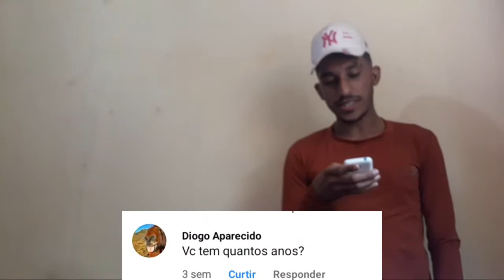José Ramalho responde parte 2/ 14° episódio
quem quiser deixar uma pergunta pra mim la no Facebook o link da postagem vai está aí em baixo na descrição:
Música usada no video; Anderson cantor-elas gostam de gasolina